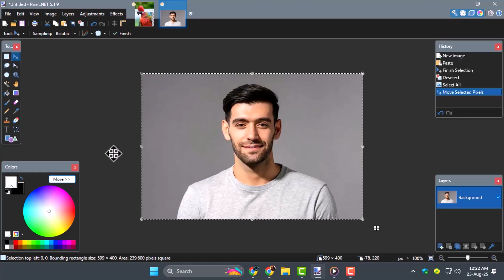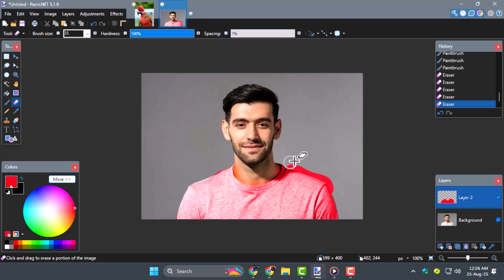How To Replace A Color on Paint.Net | Easy Color Change Tutorial (2025)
Learn how to replace a color on Paint.Net with this easy step-by-step guide. This tutorial shows you the exact process to change colors in your images for creative effects.

-- TIMESTAMPS --
0:00 Introduction
0:11 Step 1: Open Image & Create New Layer
0:24 Step 2: Select New Color & Paintbrush Tool
0:35 Step 3: Apply The New Color
0:45 Step 4: Apply Gaussian Blur Effect
1:00 Step 5: Clean Up With Eraser Tool